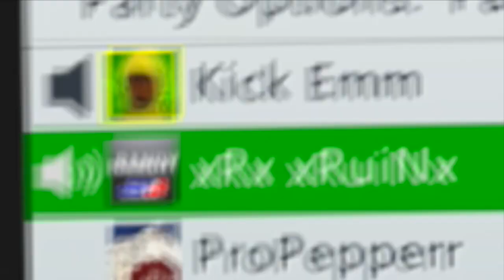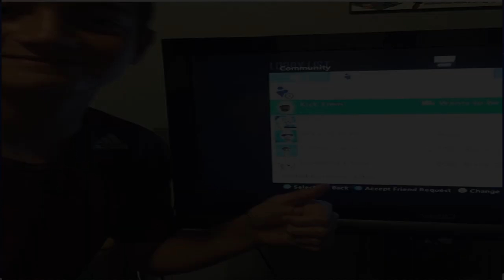BIGGEST FAN EVER ON CALL OF DUTY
Gamertag: xRx xRuinx

GO SEND HIM A MESSAGE!!!